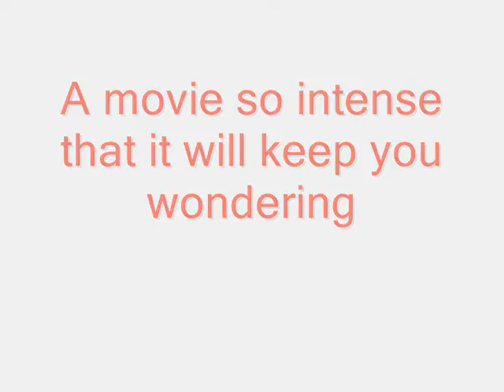PROMO 2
gnar ill dope sick legit chill fresh to the maximum